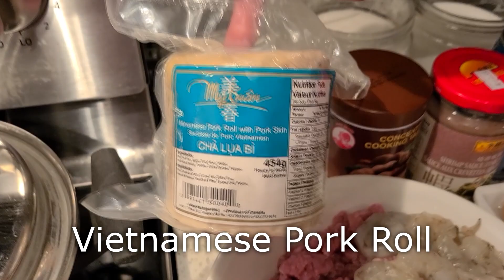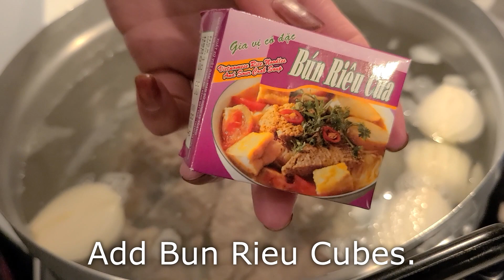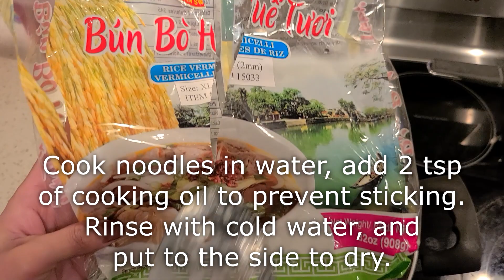របៀបធ្វើនំបញ្ចុកស្រុះខួរក្ដាមទឹកក្រហម HOW TO MAKE SHRIMP PASTE NOODLE SOUP BÚN RIÊU CUA CAMPUCHIA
ឆានែល U BETTA EATខ្ញុំគឺបង្កើតឡើងដើម្បីចែករំលែកបទពិសោធន៍ពីរបៀបធ្វើម្ហូបនិងបង្រៀនបងប្អូនវីដេអូរបស់ខ្ញុំអោយចេះធ្វើម្ហូបខ្លះៗដើម្បីចំអិន.ខ្ញុំសូមអរគុណបងប្អូនទាំងអស់គ្នាដែលតែងតែគាំទ្រវីដេអូខ្ញុំតាំងពីដំបូងរហូតមកដល់ពេលនេះ ។ហើយខ្ញុំសូមអោយបងប្អូនបន្តគាំទ្រវីដេអូខ្ញុំជាបន្តទៀត ។ជាចុងក្រោយខ្ញុំសូមជូនពរបងប្អូនទាំងអស់គ្នាជួបប្រទះតែសេចក្ដីសុខគ្រប់ពេលវេលា និងសម្រេចគ្រប់បំណងដែលចង់បានគ្រប់ៗគ្នា ។សូមអរគុណ ៕ សូមអធ្យាស្រ័យបងប្អូនទាំងអស់ ដែលខ្ញុំបាទមានការនិយាយទៅខ្វះខាតត្រង់ណា ឬមិនសមរម្យ ដោយអចេតនា ក៏ដូចជាមិនត្រូវចិត្តបងប្អូន ខ្ញុំបាទក៏សូមអភ័យទោសផង.